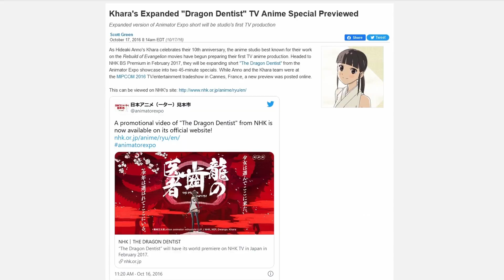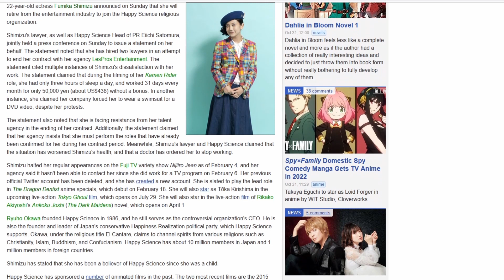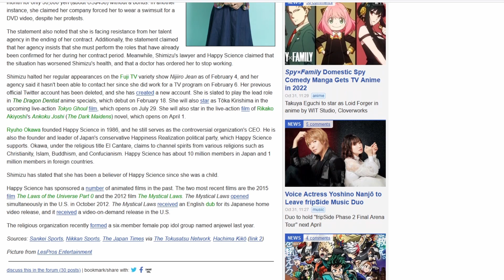A (Way Too Detailed) Look At The Dragon Dentist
At this point The Dragon Dentist is over four years old, but with the release of Evangelion 3.0+1.0, now is a great time to revisit it.  As of the few non-Rebuild of Evangelion productions that has come out of Khara it is one of the best examples of what we can expect from the studio going forward.  The special's story is pretty great and in this video I want to take a more detailed look at the different character's roles to explore what makes it so enjoyable.

0:00 Intro
0:57 Nonoko and The Dentists
5:39 Bell
11:50 Shibana
20:16 Blanco
23:04 Takeaways and Open Questions
26:21 Conclusion